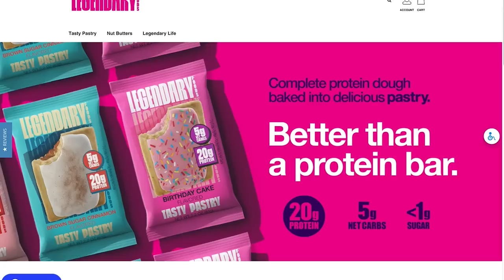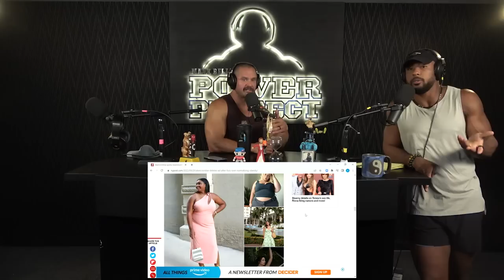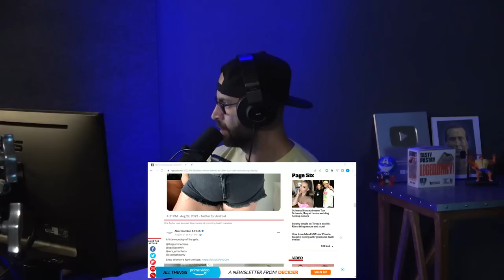Dan Bilzerian vs Mike O’ Hearn - Setting Unrealistic Expectations for Men? || 797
In this Podcast Episode, Mark Bell, Nsima Inyang, and Andrew Zaragoza talk about which approach might be more detrimental to expectations for men, those who claim most men are on PEDs or those who are hiding being on them. All this and much more!

STamps:

MBPP 797

00:00 - Episode preview
02:19 - code powerproject to get $101 off
03:31 - Instagram hashtags
05:33 - Writing in 3rd person on social media
09:24 - About Mike O'Hearn
12:05 - Mike: Natty or not - the truth
13:55 - Reason for Mike being jacked.
15:25 - Video clip of More Plates more Dates
17:42 - Duck eggs
20:07 - Positive aspect of Mike
22:59 - Habits: Dan vs Mike
27:17 - Navy SEALs training has drug problem
31:09 - Short & long term effects of steroids use
34:50 - Use of steroids for performance enhancement in military
36:11 - Proper use of Anabolic steroids
37:41 - Pavlov's dog theory
38:53 - Different diet sodas
43:14 - Develop healthy habits at young age
46:19 - eatlegendary.com code powerproject to get 20% off
47:22 - About Abercrombie and Fitch
49:24 - Dressing for your body shape
53:00 - Do Workouts to feel & look good
55:09 - Does a new shirt or shorts motivate Mark & Andrew
59:14 - About The Man TV show
1:01:20 - Parenting Video clip of fitness journey
1:03:38 - Mark trying Jiu-jitsu
1:07:38 - Close proximity in Martial arts
1:12:02 - Benefits of training Jiu-jitsu with friend
1:12:41 - Blue belt in Jiu-jitsu
1:15:40 - Body types & Jiu-jitsu
1:18:00 - Benefits of Jiu-jitsu
1:20:27 - Like, share, subscribe, comment, follow the podcast
1:21:16 - Outro